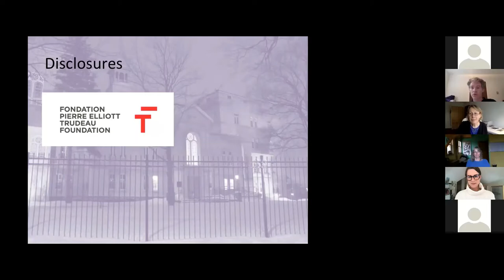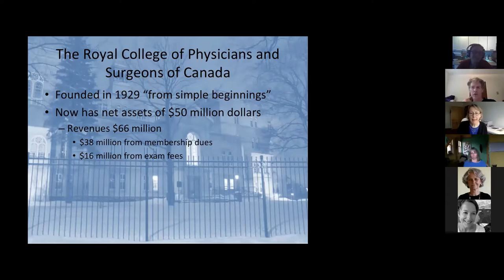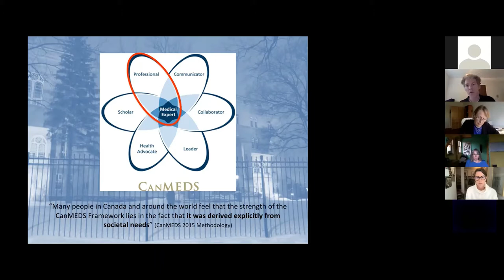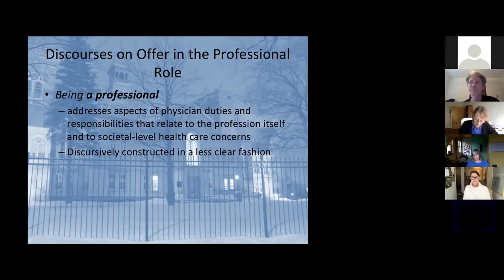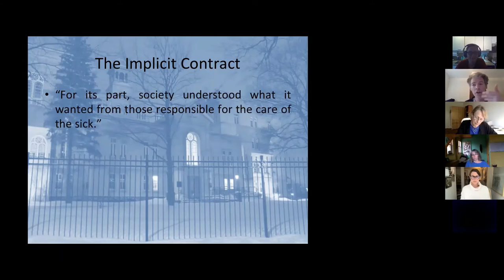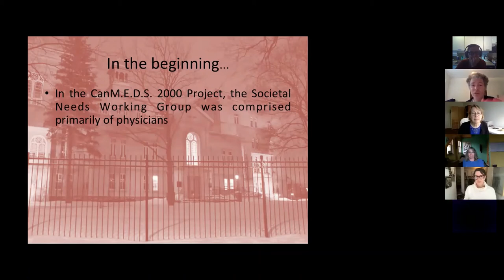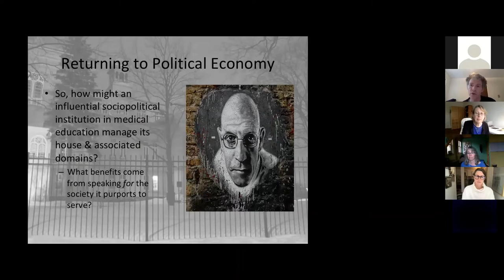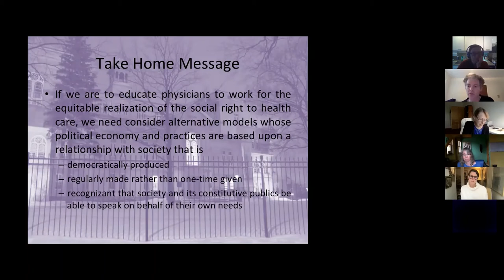Cross-Pollinations: April 28, 2021 - Brett Schrewe and Kate Marshall Flaherty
April 28, 2021 - Party Like It’s 1699: The Political Economy of Medical Education in an Era of “Societal Needs”: Canadian medical education currently finds itself governed by competency-based frameworks based around societal needs. But whose "societal needs" are at the heart of these frameworks? Using an approach of critical discourse analysis, this talk examined the Professional Role of CanMEDS, the discursive construction of "societal needs", and consider what effects this elaboration may have for the learners, the medical education field, and society writ large. After an informative presentation by Brett Schrewe, Kate Marshall Flaherty performed a spontaneous poem, and shared some of her own work and perspective on health, healing and recovery

Through a humanities lens, Brett Schrewe searches for synergy between his clinical experiences and the social determinants of health. As a practicing pediatrician, Brett’s research considers the physician as medical citizen, with an intention to re-position medical expertise to ensure the equitable delivery of health care, regardless of circumstance. For example, it is simple for a doctor to prescribe asthma medicine for a wheezing child, but medical training doesn’t equip doctors with the skills to examine the social, cultural, economic and other reasons why some children and families struggle to manage this condition. Through his research, Brett hopes to reimagine physician training with the goal of realizing the Canada Health Act’s inherent promise of health equity. Brett is a recipient of a 2017 Pierre Elliott Trudeau doctoral scholarship.

Kate Marshall Flaherty has five books of poetry, including Reaching V (Guernica Editions) and Radiant, launching 2019 with Inanna Publications. She has been published in numerous Canadian and International Journals and Anthologies, has been shortlisted for Descant’s Best Canadian Poem, the Pablo Neruda Poetry Prize, the Thomas Merton Poetry of the Sacred Prize, the Robert Frost Poetry Award and others.